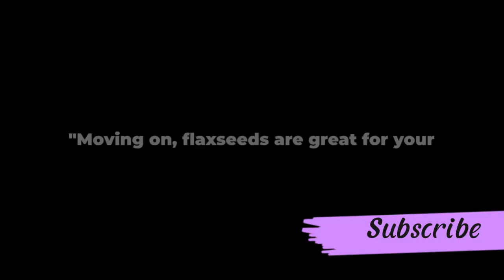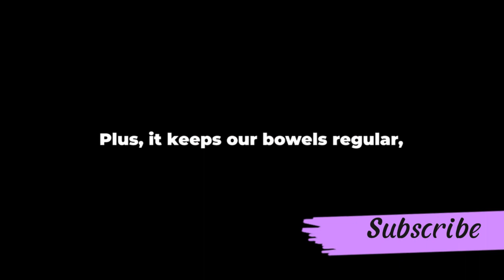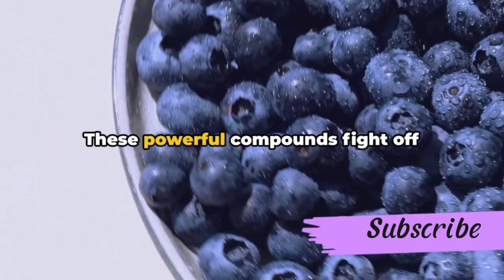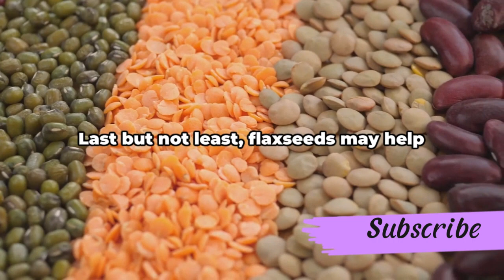FLAXSEEDS: 7 POWERFUL REASONS TO EAT THEM DAILY! | HEALTHY FRIENDS | BESTIE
In this informative video, we delve into the incredible health benefits of adding flaxseeds to your daily diet. Packed with essential nutrients, flaxseeds are known to promote heart health, aid in digestion, and boost overall well-being. Join us as we explore the science-backed reasons why you should consider incorporating this superfood into your meals. Don't miss out on the opportunity to enhance your health with this simple dietary addition!

OUTLINE:

00:00:00 The Flaxseed Query
00:00:28 Reason 1 - Rich in Nutrients
00:00:55 Reason 2 - Promotes Digestive Health
00:01:27 Reason 3 - Helps in Weight Management
00:01:58 Reasons 4 to 7 - Versatility, Heart Health, Antioxidants & Hormonal Balance
00:03:19 Summary and Conclusion